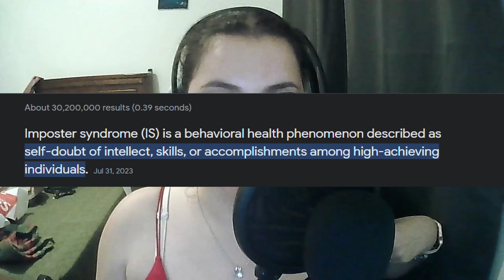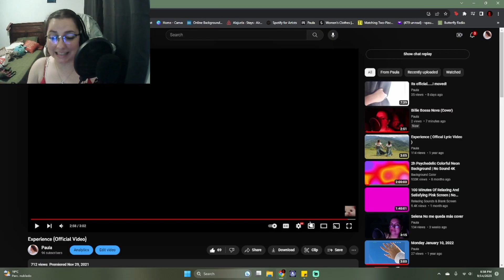Let's Talk About....Experience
Soooo If you havent already checked out this song I highly suggest it!!